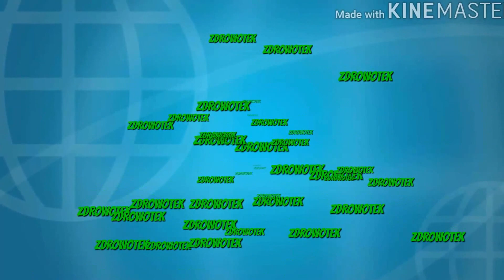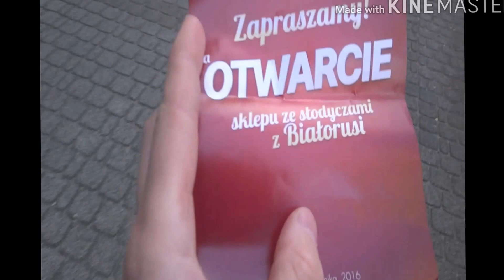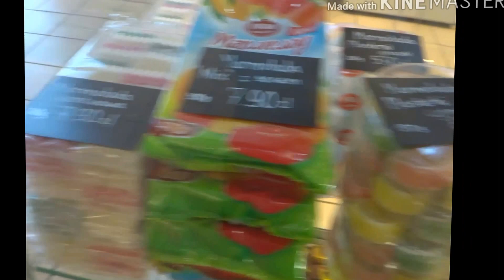Pojawiłam się na innym kanale.